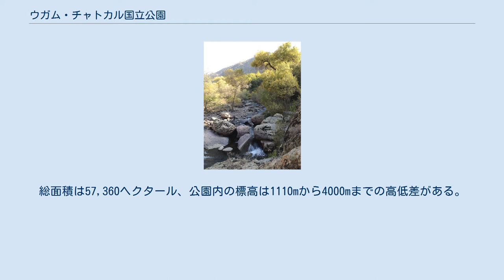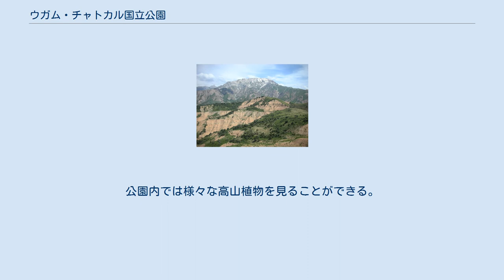ウガム・チャトカル国立公園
公園内にある大チムガン ウガム・チャトカル国立公園 (英語: Ugam-Chatkal National park, ロシア語: Угам-Чаткальский государственный национальный природный парк) はウズベキスタン・タシュケント州にある国立公園である。
「ウガム・チャツカル国立公園」と表記されることもある。
 タシュケント州の北端、天山山脈の西に位置し、キルギス、カザフスタンと国境を接する地域にある。
紀元前20-10世紀の間には既に公園内のチャトカル山の絵が描かれていたとされている。
1947年に自然保護区として設立され、1978年にチャトカル山 (Mount Chatkal) としてUNESCOの生物圏保護区に指定された。
公園としては1991年に開園、1992年にはウガム・チャトカル国立自然公園として指定された。
総面積は57,360ヘクタール、公園内の標高は1110mから4000mまでの高低差がある。
公園内には1999年当時で約25,000人が住んでおり、農業などに従事している。
公園内では様々な高山植物を見ることができる。
公園内にはチャトカル川が流れ、公園内の最高峰である大チムガンの麓にあるチムガンやクンベル山の麓にあるベルデルサイというスキー場ではスキーを楽しむこともできる。